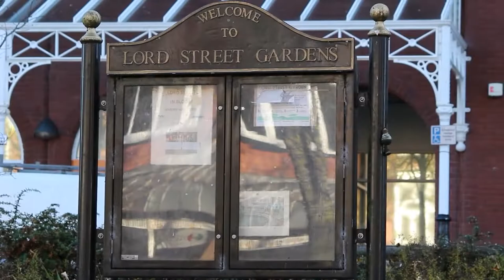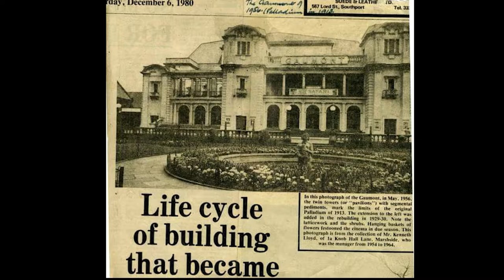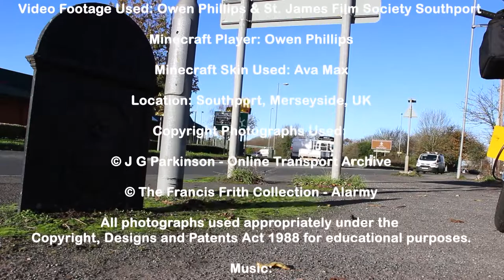Minecraft Southport Documentary History Documentary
College Project - Short Film Production

Edited and Uploaded by: Owen Phillips // OJP